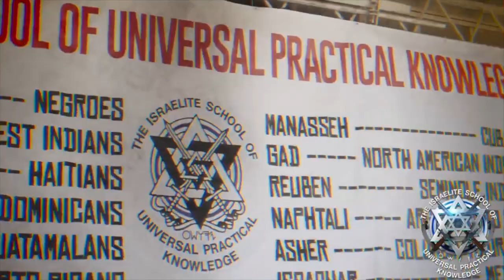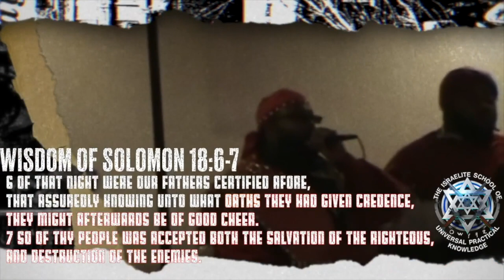WW3 & The LAWS Of GOD - ISUPK Washington DC